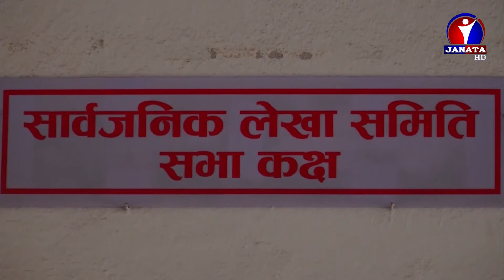Maithili Samachar || मैथिली समाचार - 2077 Mangsir 27